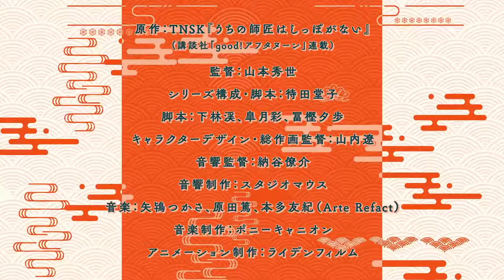My Master Has No Tail - Official Trailer | English Sub